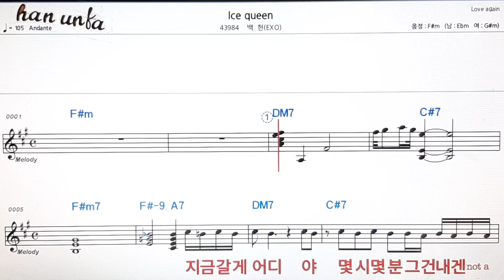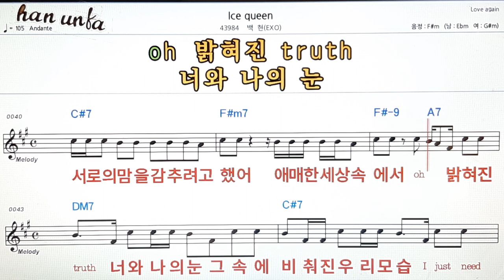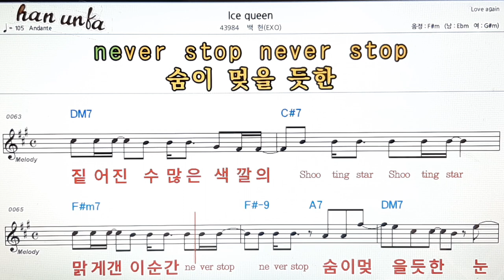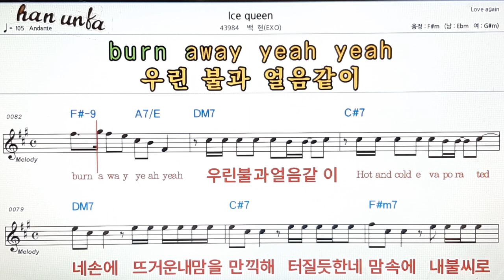Ice queen/백현(EXO)👍노래 반주, 코드 악보,가라오케💋Karaoke*Sheet Music*Chord*MR